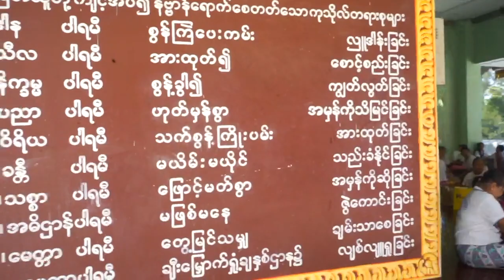i cant believe this is myanmar | Nine Wonders of the Shwedagon Pagoda is it real ? 🇲🇲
My first day in Myanmar and went to Explorer The famous shedagon pogoda in yangon .
Shwedagon Pagoda is the most sacred Buddhist pagoda in Myanmar, as it is believed to contain relics of the four previous Buddhas of the present kalpa. These relics include the staff of Kakusandha, the water filter of Koṇāgamana, a piece of the robe of Kassapa, and eight strands of hair from the head of Gautama.